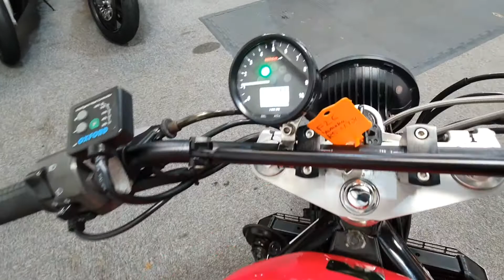Yamaha FZS600 Fazer - SP Engineering Exhaust - Walk Round Rev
Excellent Example of the Yamaha FZS600 Fazer with Renthal Bars, SP Engineering Exhaust and More. Available now at Ultimate Moto.